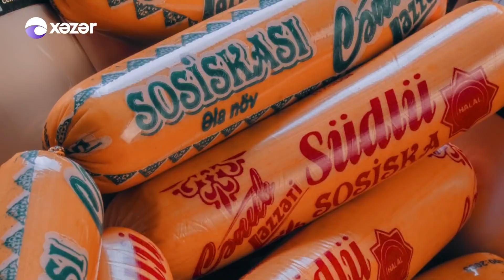5 Ulduzlu Comedy 03.02.2019